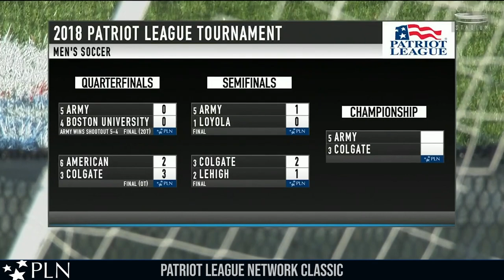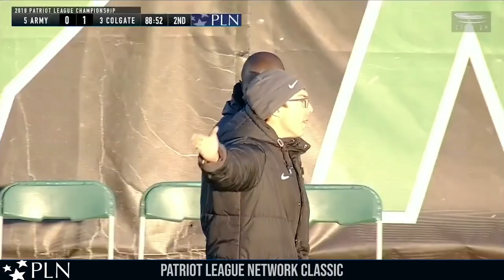PLN Classic: Men's Soccer, Army vs. Colgate (Nov. 11, 2018)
Colgate takes on Army in the Patriot League Championship and an early tally sends the Raiders on to their third straight title.